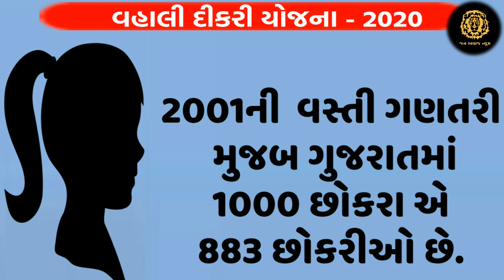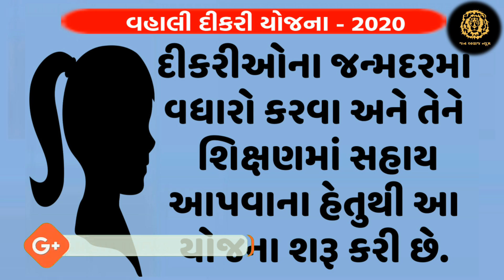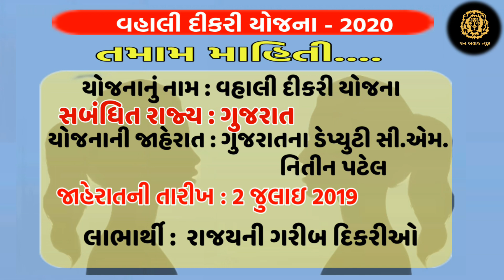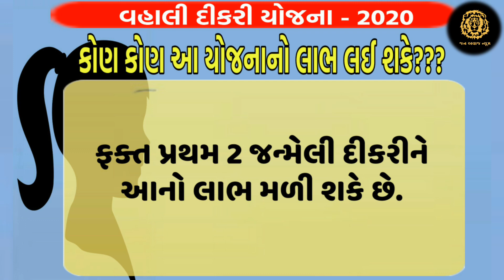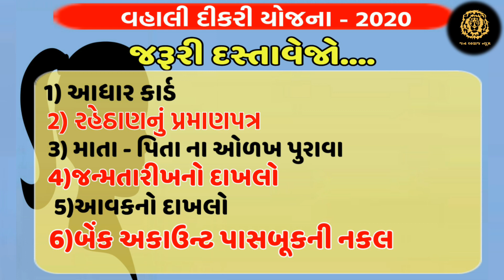વહાલી દીકરી યોજના વિશે સંપૂર્ણ માહિતી || jan avaj news || government scheme || vahali dikri yojna